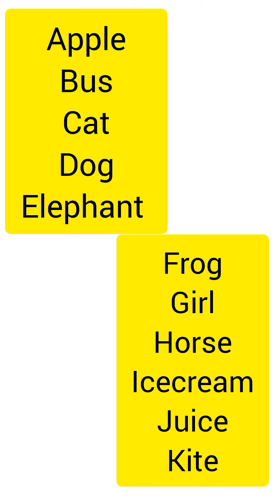a for apple